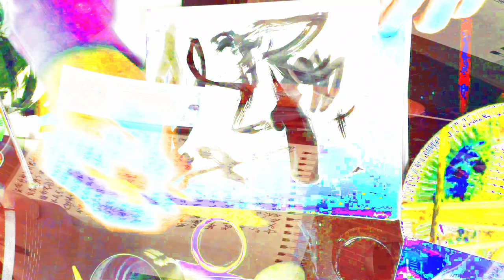[EPILEPSY WARNING] Movie 24 02 17 03h31m43s